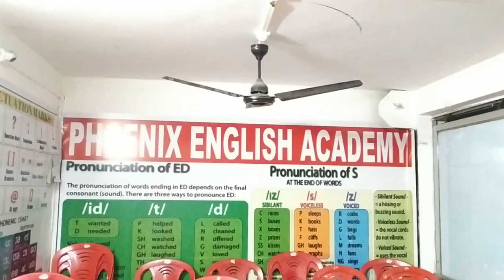Maa kya hai # by Mahtab Sir